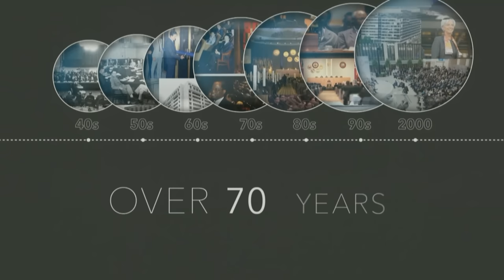A Public Address by Christine Lagarde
A public address by Christine Lagarde, Managing Director of the International Monetary Fund

Followed by a conversation with
Nicholas Burns, Roy and Barbara Goodman Family Professor of the Practice of Diplomacy and International Relations; Faculty Director, Future of Diplomacy Project; Faculty Chair, Middle East Initiative, Harvard Kennedy School